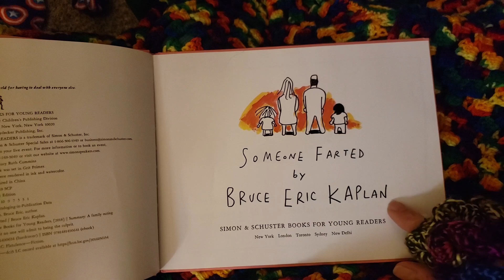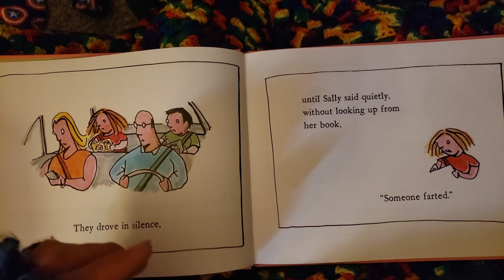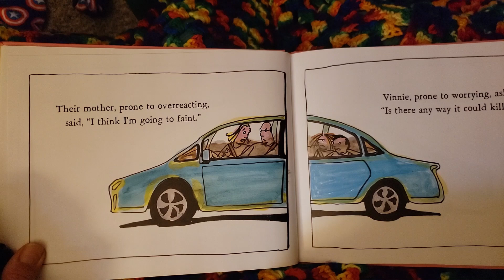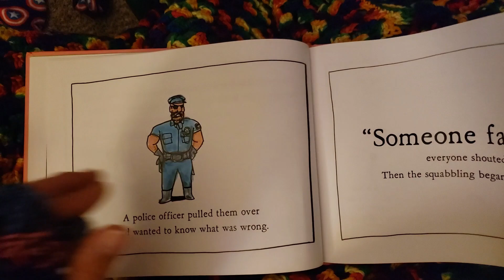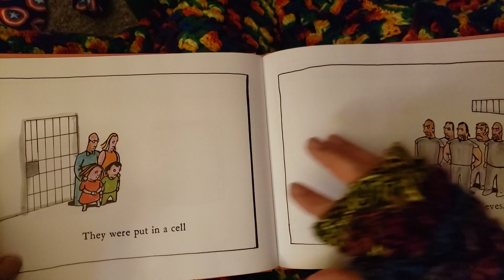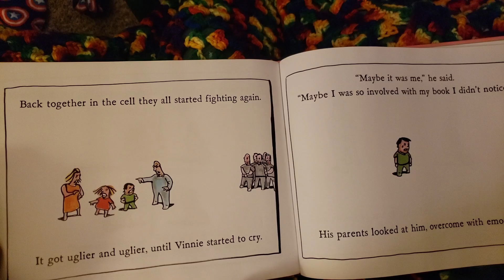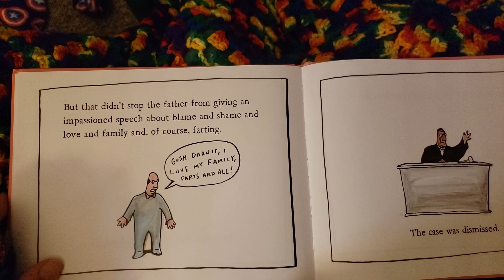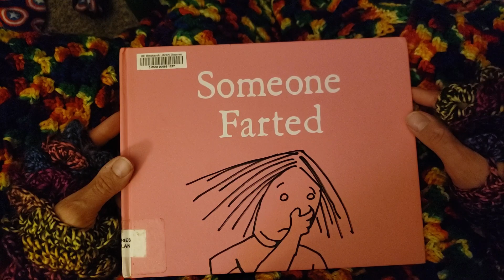Someone Farted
by Bruce Eric Kaplan

(Who do you think farted?)